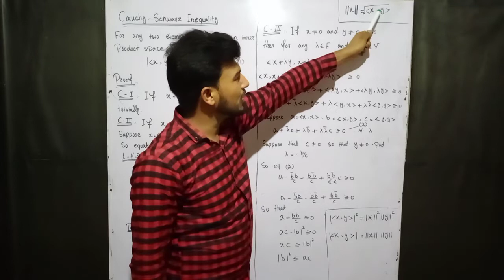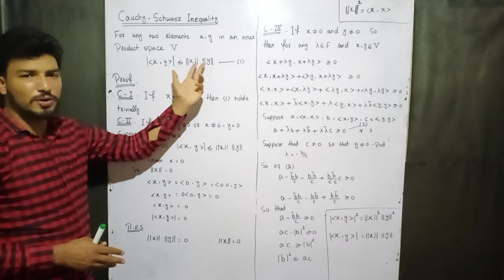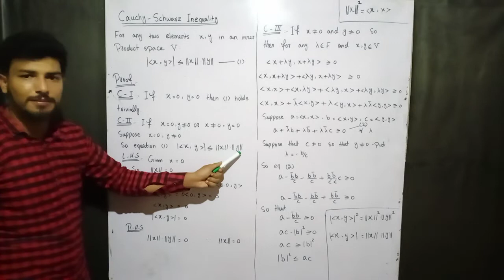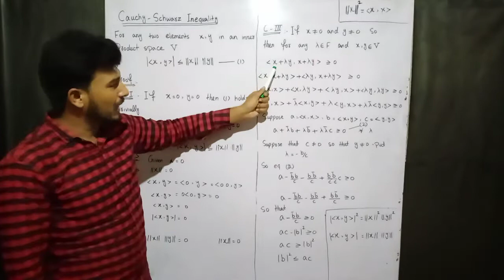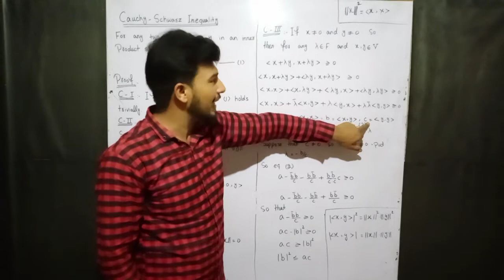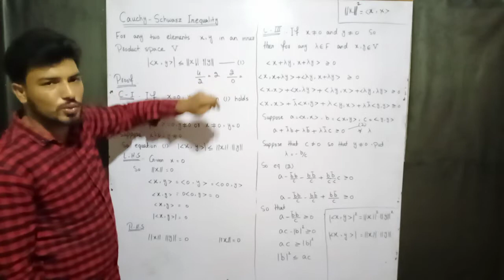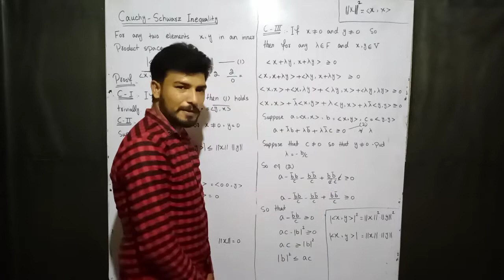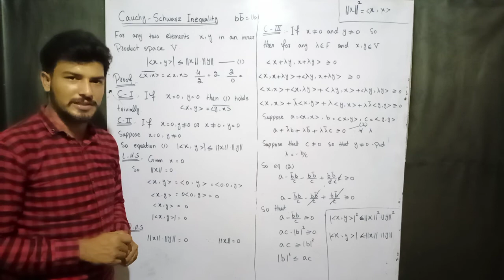Cauchy Schwarz Inequality proof part(2)